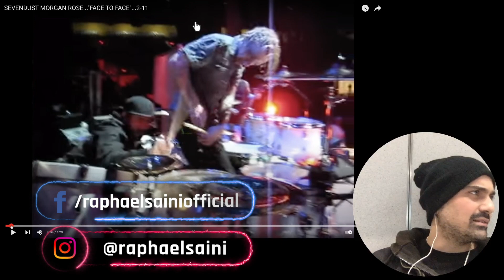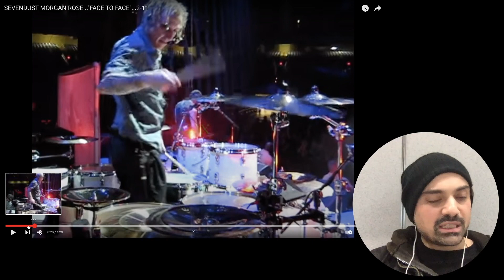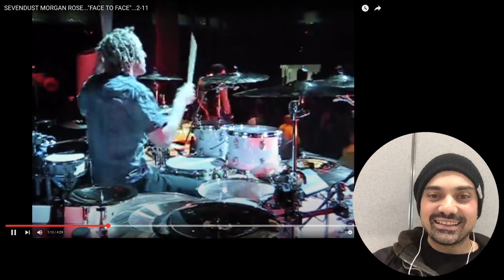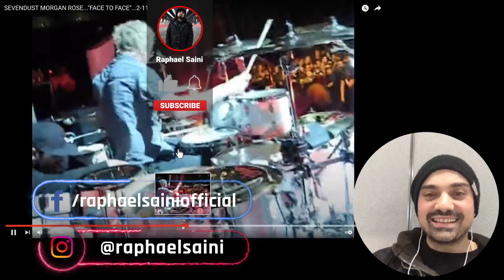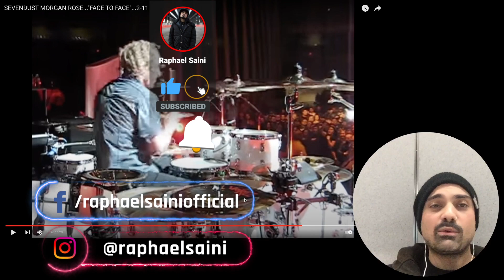MORGAN ROSE dei SEVENDUST - Showman e grooveman eccezionale! Uno dei miei batteristi preferiti!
Ciao ragazzi! Non chiedetemi come ma mentre ero in fila per farmi tamponare a Malpensa per partire in Brasile sono riuscito a trovare il tempo per fare questo video 🤣🤣🤣🤣
Oggi parliamo di uno dei miei batteristi preferiti (ancora?) il mitico MORGAN ROSE dei SEVENDUST. Drummer incredibile che su disco ha un gusto fantastico (ascoltatevi ANIMOSITY dei SEVENDUST) e dal vivo regala delle esibizioni spettacolari come questa.
Tra Crash colpiti con il piede, stick twirling, Bacchette lanciate, il roadie che suona l'intro della canzone...analizziamo uno dei batteristi che ADORO ma purtroppo non ho ancora avuto modo di vedere dal vivo.
buona visione!

Raphael Saini (ab)uses:

►FOOTBLASTER triggers -

Raphael also supports:
►Against Clothing, Serial drummer clothing, Drumdisk and Bode Music Gear.